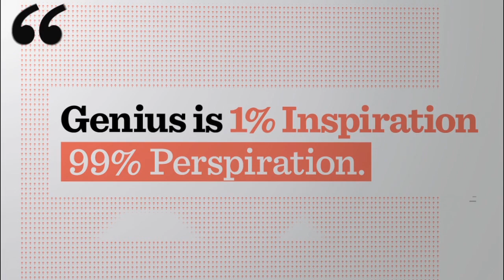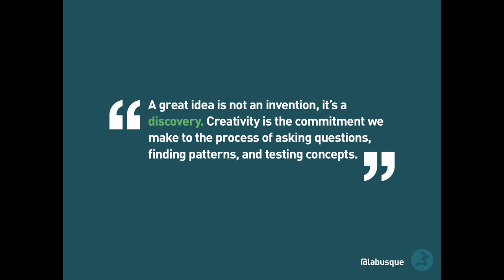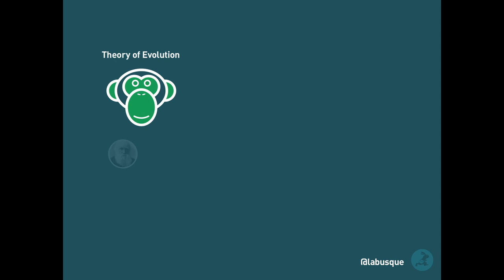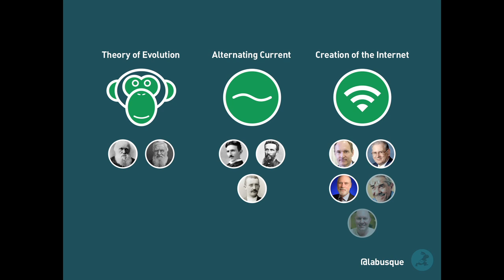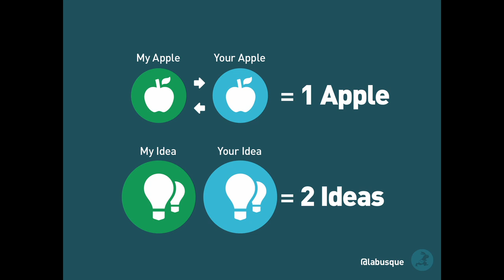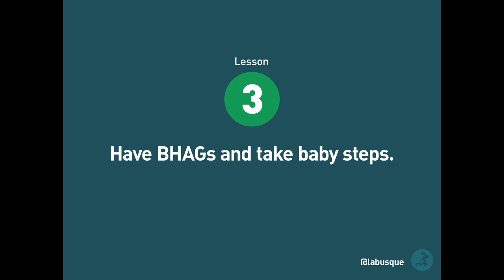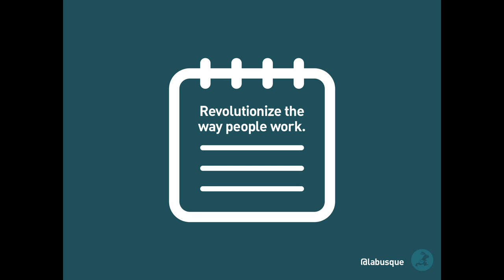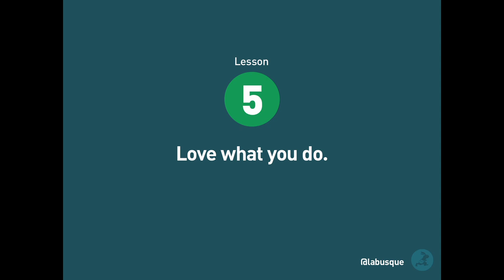Leah Busque: Have Big, Hairy, Audacious Goals And Take Baby Steps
Since founding the crowd-sourced errand service TaskRabbit in 2008, Leah Busque has steadily and purposefully built her company from humble Boston beginnings to a national powerhouse. In this talk followed by a Q&A with Behance's Scott Belsky, Leah shares five lessons learned from building TaskRabbit from the ground up, including the importance of sharing your ideas liberally, methods for building a network of supporters and investors, and the importance of setting a B.H.A.G. (Big, Hairy, Audacious Goal).

2:06 philosophy on how I make ideas happen
2:57 2 most important lessons
3:11 Lesson 1: Tell everyone you meet about your idea
4:12 how collaboration brought ideas to life
8:05 Lesson 2: Cultivate an atmosphere of mentorship and collaboration
9:10 connect with people who are just a passionate you are -- don't force mentorship
9:43 surround yourself with a supportive community
10:27 Lesson 3: Have BHAGs and take baby steps
11:55 Lesson 4: Ship it
13:06 Lesson 5: Love what you do
14:45 how did you persevere through the trying times?
16:12 "no one knows your business like you do"
17:01 is there anything you'd do differently?

About Leah Busque

A vision for revolutionizing the way people work led Leah Busque to pioneer the concept of "service networking." Her passion for product innovation and devotion to user experience have propelled TaskRabbit into a leading role in the collaborative consumption movement.

Since bootstrapping TaskRabbit in 2008, Leah has expanded the company nationally, grown the team to more than 60 employees, and inspired legions of startups to launch in the collaborative and service networking space. Fast Company named her one of the "100 Most Creative People in Business," and her achievements have been featured in the Wall Street Journal, Wired, and Time. Prior to founding TaskRabbit, Leah was a Software Engineer at IBM, working in the Messaging and Collaboration Software Development Group.

Leah lives in San Mateo with her husband, TaskRabbit's VP of Technology Kevin Busque.

About 99U